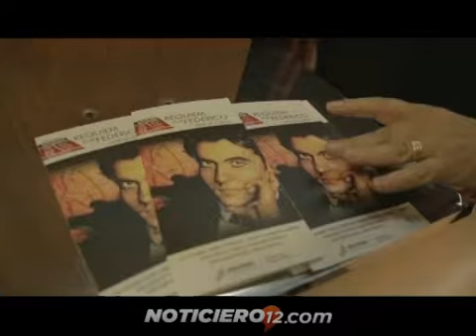Requiem por Federico